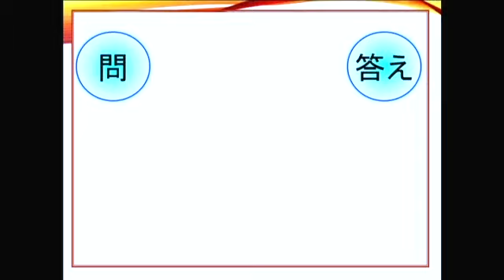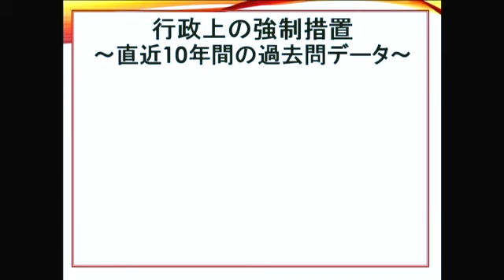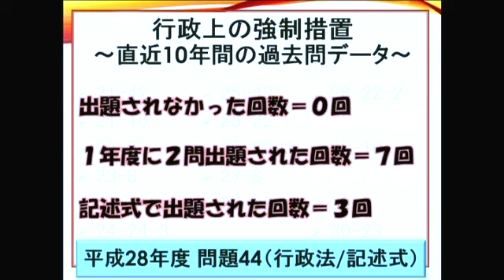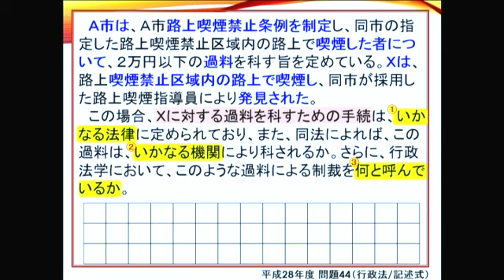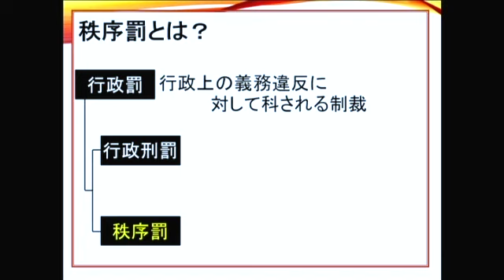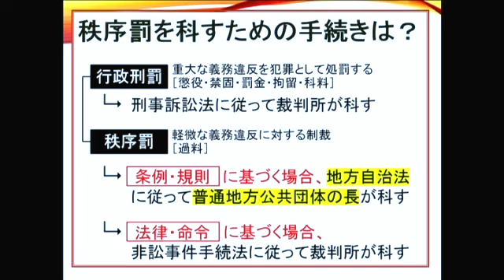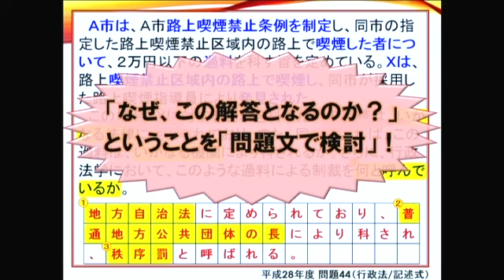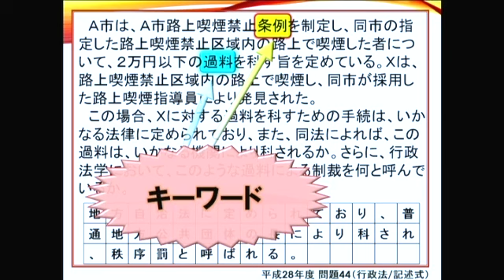行政書士試験 記述式問題の効果的学習法～苦手な記述式のシンプルなテクニック～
速修生講座を担当する坂本講師の記述式学習を体験してみよう！
わかる！とける！だから楽しい！そんな効果的な学習法を紹介していきます！
【伊藤塾 行政書士合格講座 速修生についての詳細はこちら】
【伊藤塾 行政書士試験科TOPページはこちら】